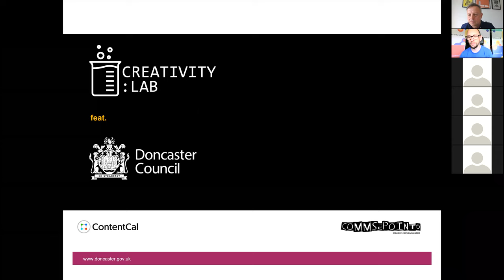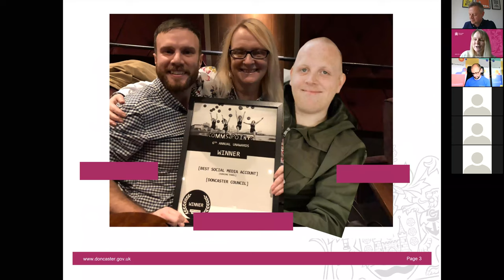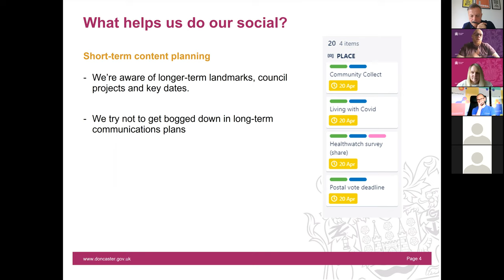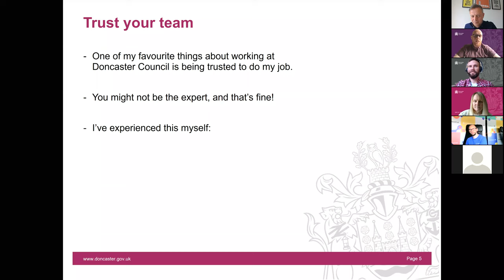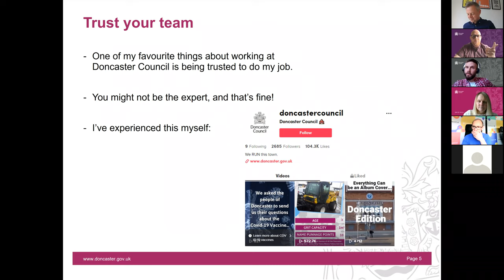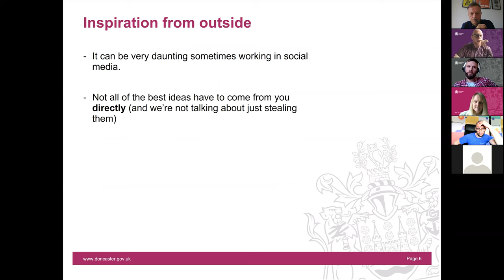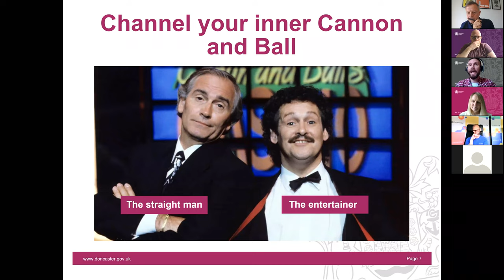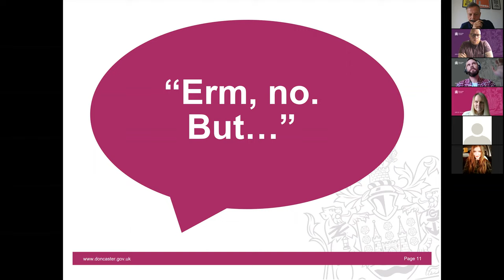CREATIVITY LAB - season 1, episode 01: Doncaster Council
Creativity Lab is where we’ll go underneath the bonnet to explore, dissect and learn from those in and around the comms industry delivering creative work we’re inspired by. We’ll take a look at who delivers creatively inspiring work and invite them into the Lab to talk about their work. We have some brilliant people lined up to join us in the Lab.

We’ll seek inspiration from across the sectors. We’ll have themed episodes too. There is learning to be found everywhere. And we’ll also look further afield to those pushing the boundaries of creativity to see what we can learn and apply to our work.

For more great communications and PR resources, and over 1.5k posts and case studies, check out comms2point0.co.uk. And connect on Twitter at @comms2point0.